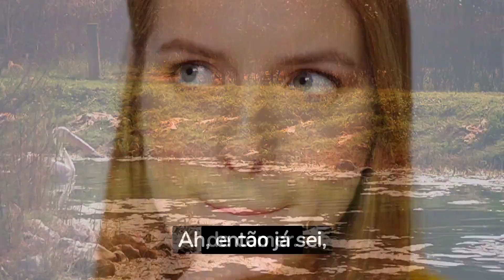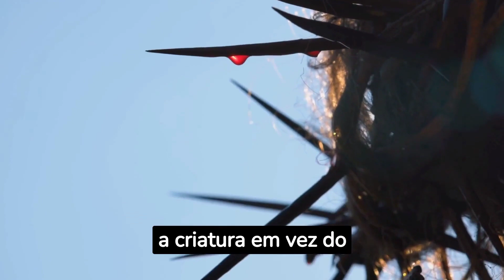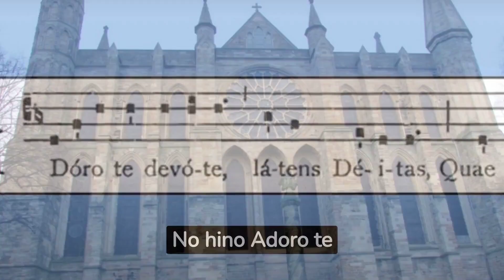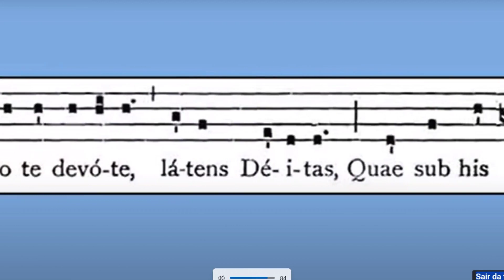Por isso comparam Jesus ao Pelicano...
Um símbolo muito interessante de Nosso Senhor é o pelicano. Mas afinal, se trata de alguma palavra com sentido especial para o cristianismo? Ou terá acaso um sentido mais profundo?